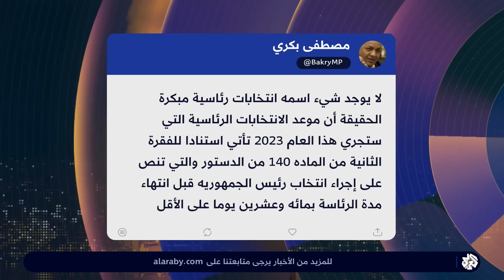بتوقيت مصر │ الحركة المدنية الديمقراطية تلتقي المرشّح الرئاسي المحتمل أحمد طنطاوي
بحثت الأمانة العامة للحركة المدنية الديمقراطية ملف الانتخابات الرئاسية والتقت المرشح المحتمل أحمد طنطاوي.